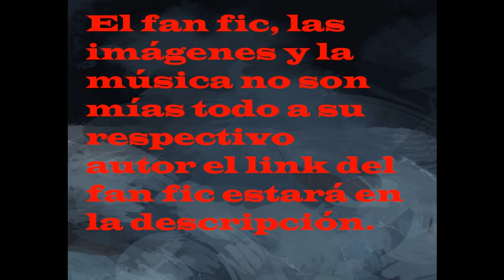QHPS yo Reencarno en Dragon ball pero...Cap 3